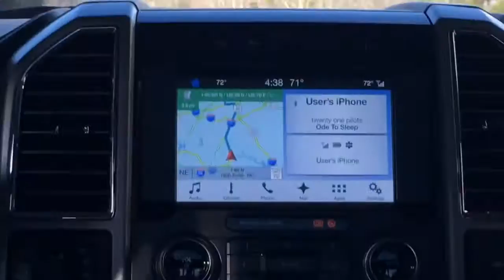TWENTY ONE PILOTS PART 1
I know where you stand